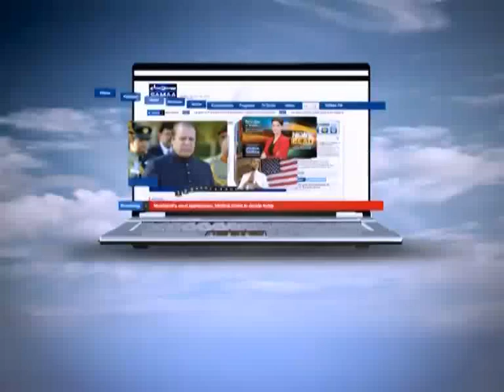Khufia Operation September 15, 2012 SAMAA TV 2/2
Khufia Operation is a reality based show to infiltrate, investigate and expose the real people behind criminal activities.
Using a variety of techniques including undercover work and hidden cameras, the show's investigations cover everything from educational corruption, food department, dug trafficking, human trafficking, fake NGOs and more.
Khufia Operation will work with law enforcement agencies and other government entities to expose corruptions and capturing criminals behind these crimes red handed.
One of television's most blunt actors, Shamoon Abbasi with his authentic sensibility and expertise will lead this raid operation to expose ruthless crimes.
Shamoon Abbasi is set to reveal crime that have invaded our society. He will investigate and lay out every aspect of these rackets before divulging them.